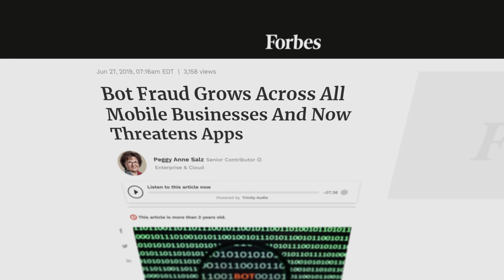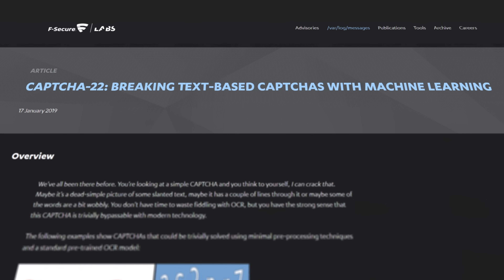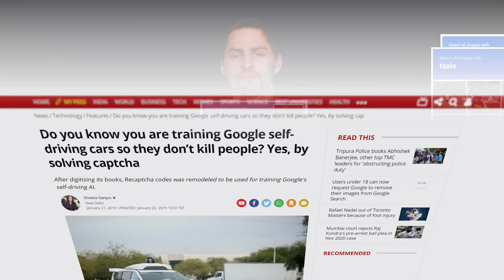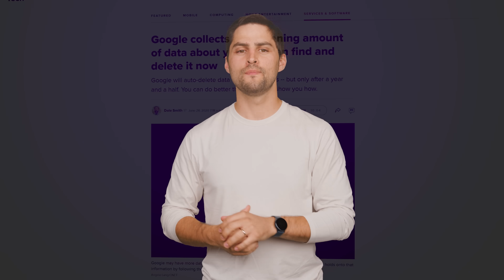Why CAPTCHAs Are Harder Now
Why have CAPTCHA tests gotten more difficult recently?